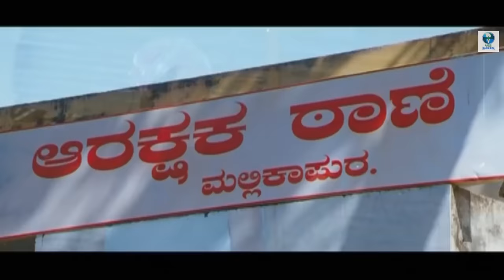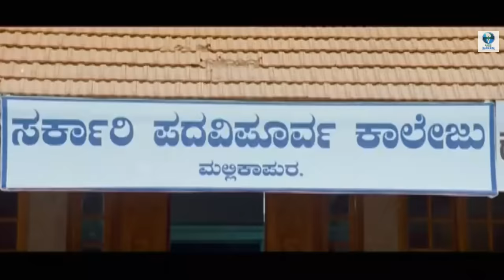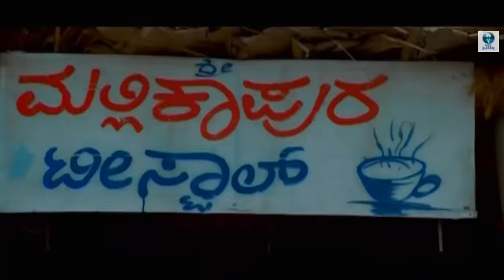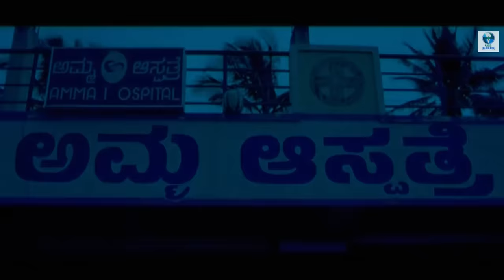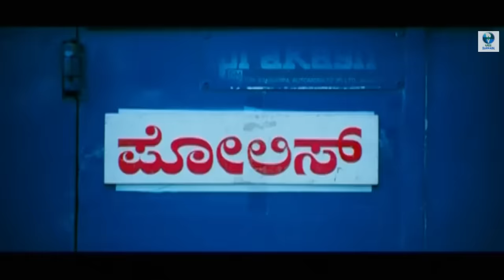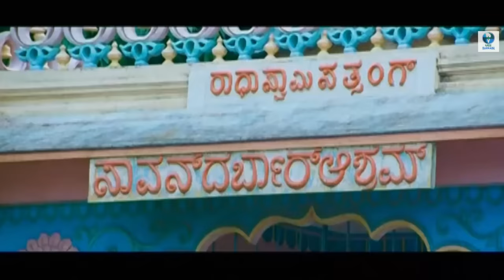DAGU - Kannada Full Action Movie | Yogesh | Ragini Dwivedi | Vee Kannada Movies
Dagu is an Indian Kannada-language romantic film starring Yogesh and Ragini Dwivedi in the lead roles. The film is directed by Ma. Chandru who makes his debut in direction after assisting few Tamil films.

Storyline: Bangari and Paddu love each other and decide to get married. Later Bangari seeks the support of Dharmanna, whom he considers as a father figure; but he turns out to be a traitor.

Stars:
Yogesh
Ragini Dwivedi
Rangayana Raghu
Sadhu Kokila
Ramesh Bhat